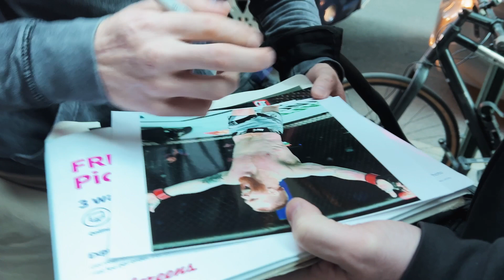UFC 281 Fight Week ALL ACCESS | Matt "SteamRolla" Frevola Ep.2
Matt Steamrolla Frevola arrived at the fighter hotel tuesday afternoon after a great hot yoga session! Here is what the fight week looks like for the 155er as he looks to secure a win at MSG on saturday night.